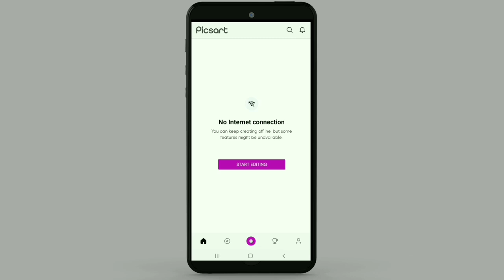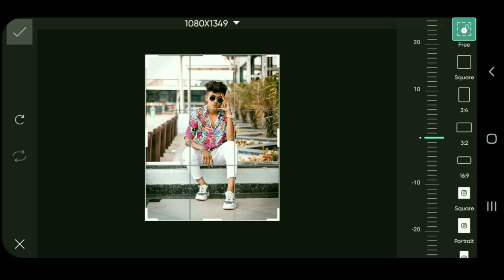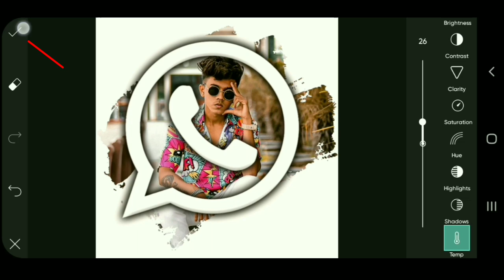Whatsapp Splash Photo Editing In Picsart | Picsart Editing Tutorial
Hello Friends.

Whatsapp Splash Photo Editing In Picsart | Picsart Editing Tutorial | Picsart Photo Editing | New Style photo editing